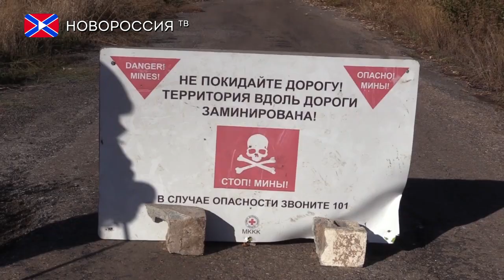Лента новостей на "Новороссия ТВ" в 16:00 - 22 ноября 2019 года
- ВФУ за минувшие сутки 5 раз нарушили режим прекращения огня.
- ДНР приступила к демонтажу объектов военного назначения на участке отвода вблизи Петровского.
- В Минстрое заявили, что зарплата работников ЖКХ увеличилась в среднем на 34%.